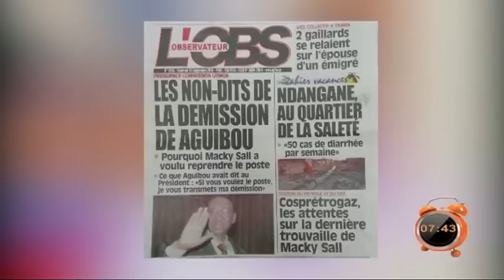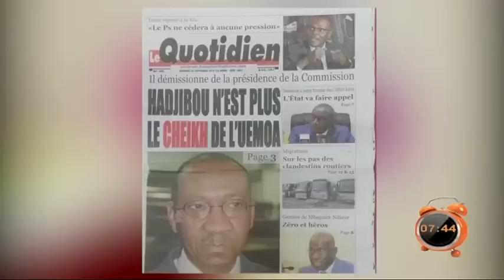REPLAY - Revue des titres du 30 Septembre 2016 - CHERIF DIA